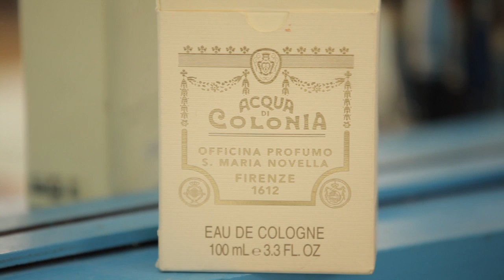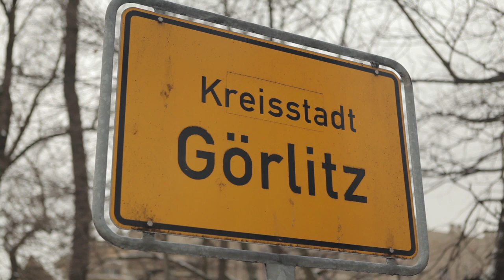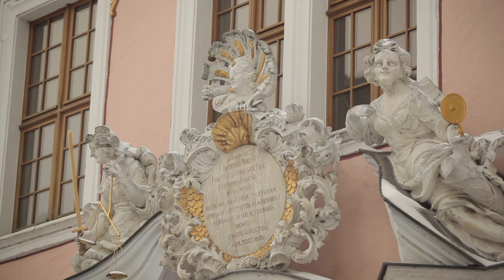The Grand Budapest Hotel Complete B-ROLL (2014) - Wes Anderson Comedy Movie HD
The Grand Budapest Hotel recounts the adventures of Gustave H, a legendary concierge at a famous European hotel between the wars, and Zero Moustafa, the lobby boy who becomes his most trusted friend. The story involves the theft and recovery of a priceless Renaissance painting and the battle for an enormous family fortune -- all against the back-drop of a suddenly and dramatically changing Continent.